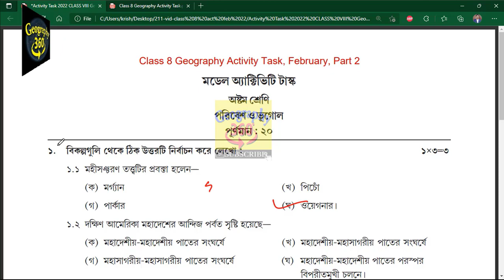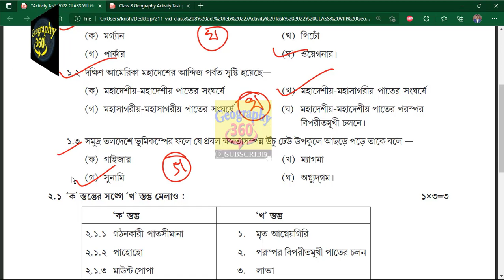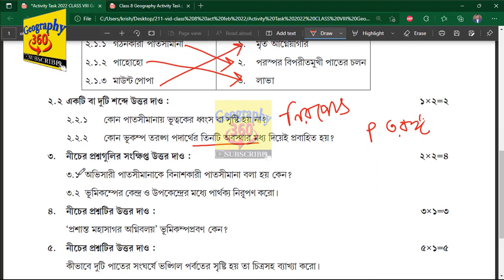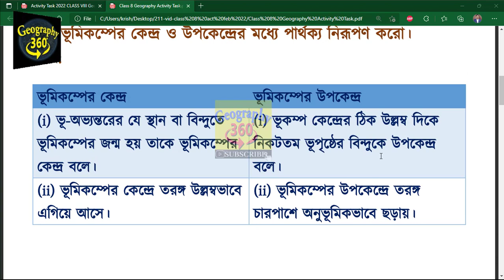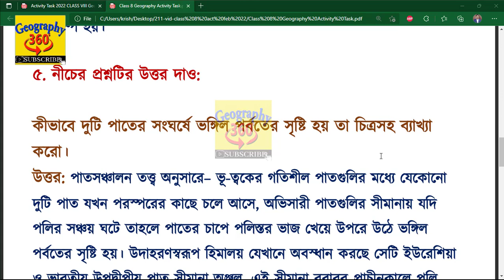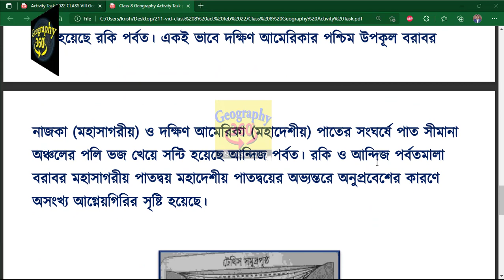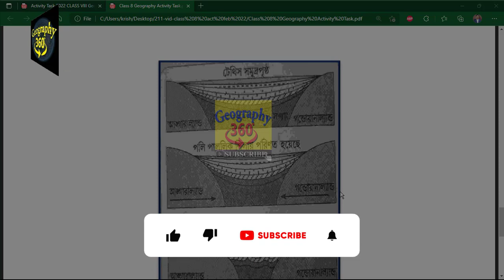Class 8 Model Activity Task February 2022 Geography Part 2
***Chapters
00:00 -Intro
00:31 -Activity Task Class 8 Part 2 2022

***Topic Covered